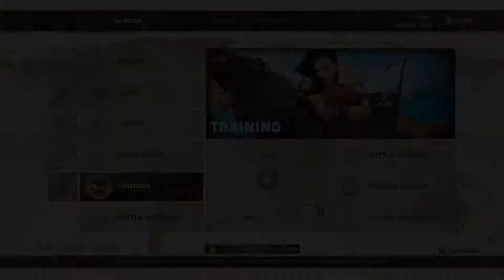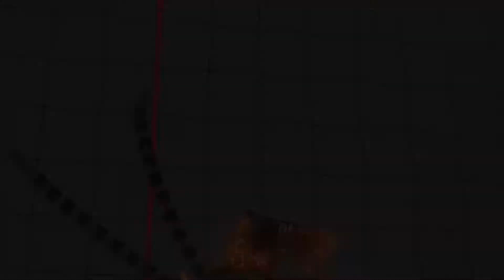HOW DID I KEEP MY WIN STREAK???